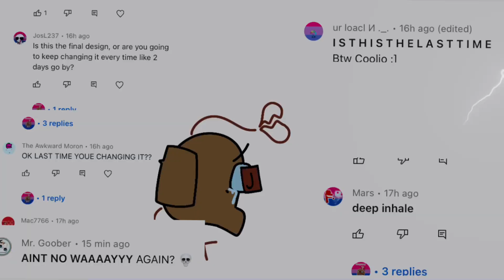Y’all are a bit hurting my feelings.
when the gobbers